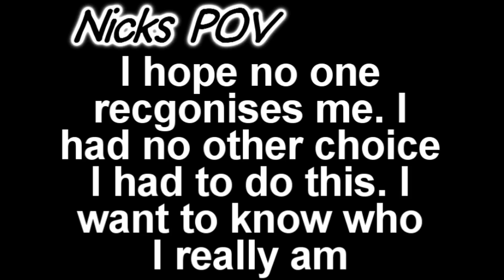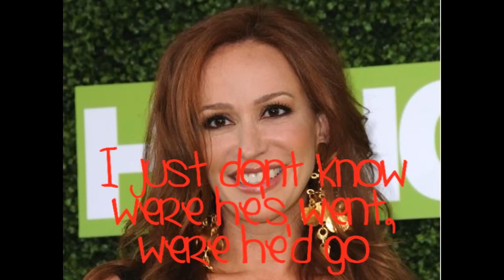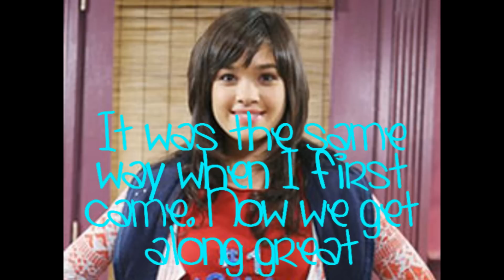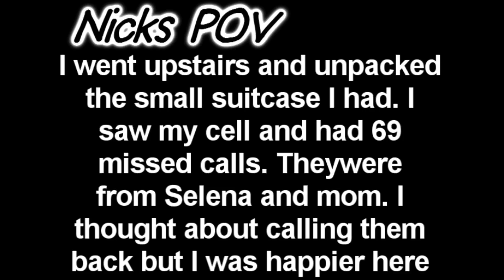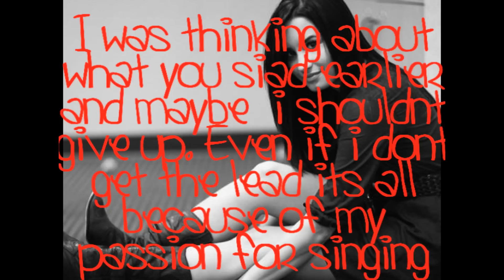A Little Bit Longer A Nick Jaay Story Episode 4 :)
what do you think of the story so far?
what series do you like better Welcome To My Life, My Hero or this???